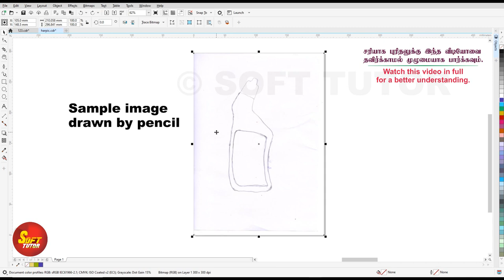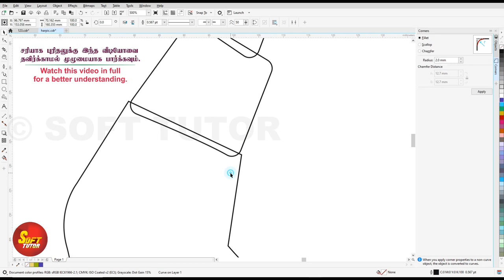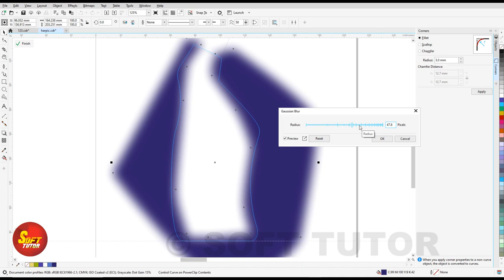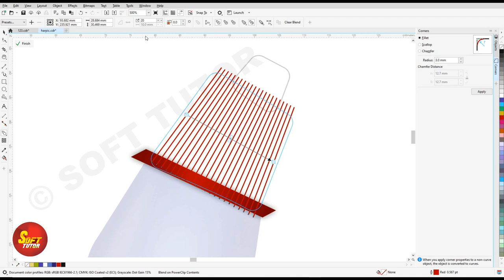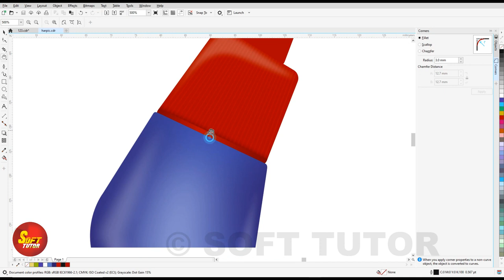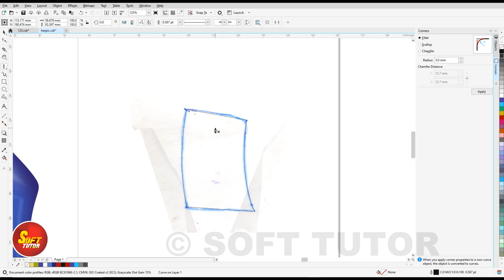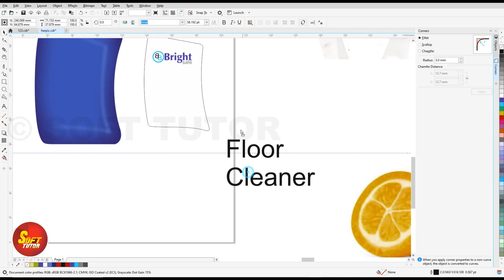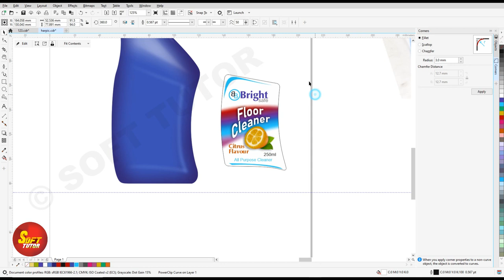Bottle Illustration | Bottle Label Design | Corel Draw in Tamil Tutorial | Soft Tutor Label Design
Custom Shape Bottle Illustration | Bottle Label Design | Corel Draw in Tamil Tutorial | Soft Tutor

குறிப்பு:
இந்த டுடோரியல் வீடியோவில் பாட்டில் வெக்டர் டிசைன் எவ்வாறு தயார் செய்வது மற்றும் அதன் லேபில் டிசைன் எவ்வாறு செய்வது மற்றும் லேபில் டிசைன் செய்ய எவ்வாறு அளவு எடுப்பது என்பதை முழுவிவரமும் கூறப்பட்டுள்ளது. எனவே இந்த வீடியோவை பார்க்கும் அனைவரும் தவிர்க்காமல் முழுமையாக பார்க்கவும். இதன் மூலம் கோரல் ட்ரா பயன்படுத்தும் முறை, நுணுக்கங்கள் அனைத்தும் எளிமையாக புரியும். நன்றி!